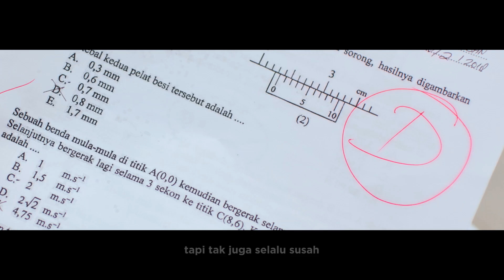Bersama TOMKINS KembaliFitrah, Selamat Hari Raya Idul Fitri 15"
Mari kita rayakan limpahan anugerah, melangkah fitrah bersama TOMKINS. Selamat Hari Raya Idul Fitri 1439 H.